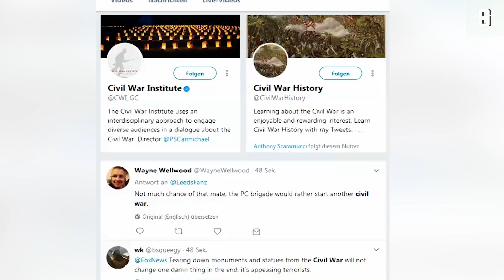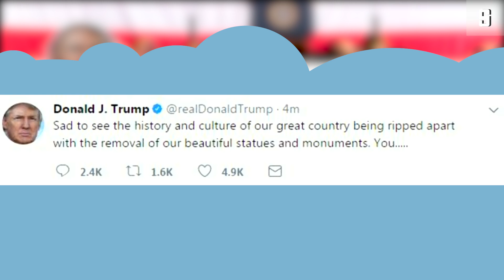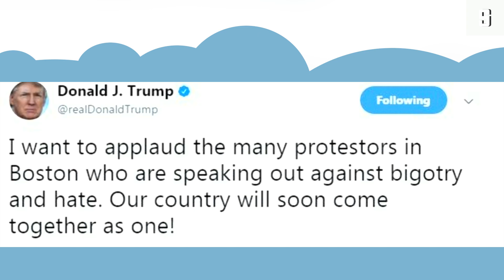Die gespaltenen Staaten von Amerika: Der Spuk vom Bürgerkrieg | DER SPIEGEL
Seit Charlottesville spukt der Begriff "Civil War" wieder in der amerikanischen Öffentlichkeit: "Es ist wie 1859, jeder ist wütend und jeder hat eine Waffe". Trifft das zu für die heutige Lage? Fragen an Jörg Nagler, der seit 30 Jahren über den Amerikanischen Bürgerkrieg forscht.